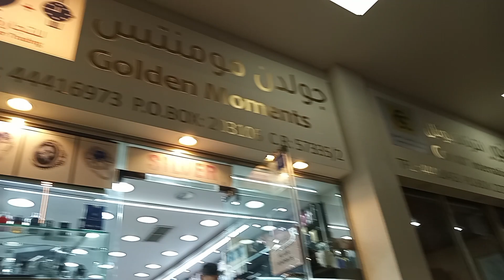the kabayan place's guy's part 1